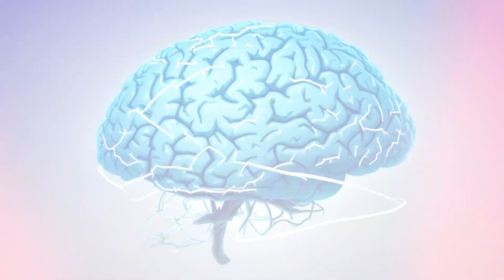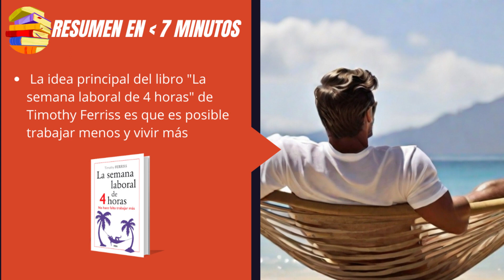Resumen semana laboral de 4 horas: Tú También Puedes Vivir La Vida de Tus Sueños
En este video, te presentamos el libro "La Semana Laboral de 4 Horas" de Timothy Ferriss, una obra revolucionaria que desafía las normas convencionales del trabajo y el éxito. Descubre cómo es posible liberarte de la esclavitud de la oficina, maximizar tu eficiencia y vivir la vida que siempre has deseado.
La semana laboral de 4 horas